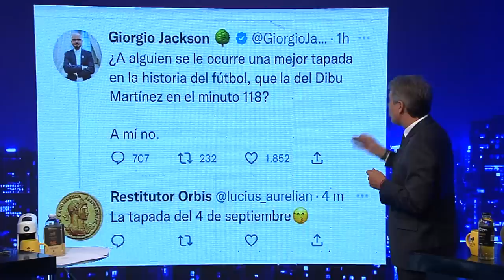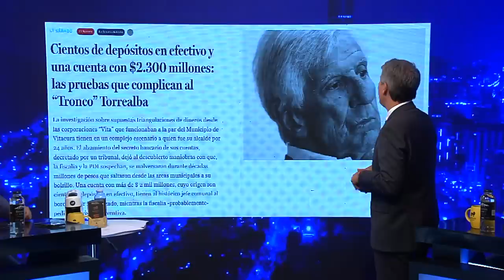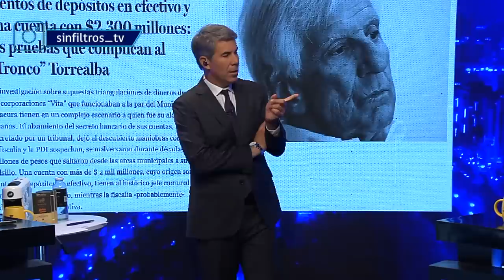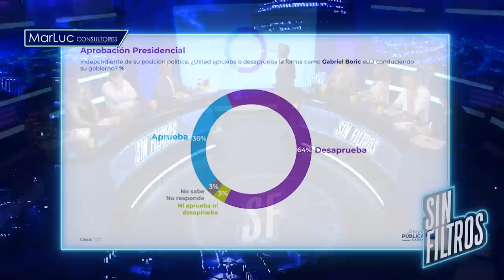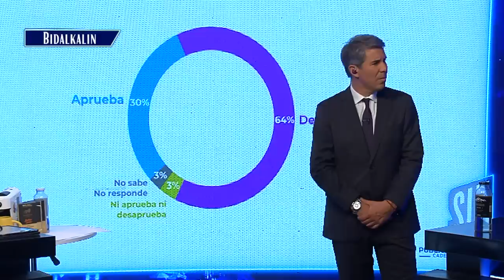Sin Filtros T2 CAP 134